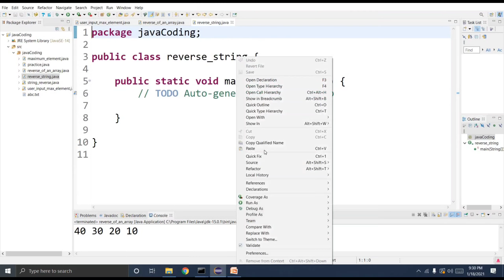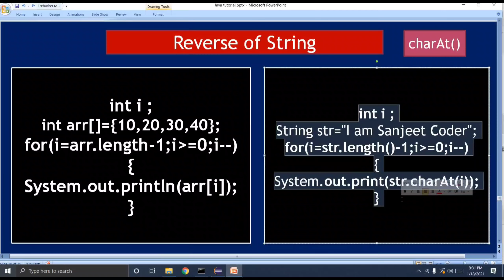#5 Competitive Programming | Reverse of String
Sanjeet Coder is a Gold Medalist and a software developer at Tata Consultancy Services. He is a Motivator, Writer, Youtuber. His main purpose of this channel is to share knowledge and help to all those students who want to make a career and explore knowledge in Programming field. It's totally free of cost. So take full advantage of learning.
This video explains about Competitive Programming Reverse of String.